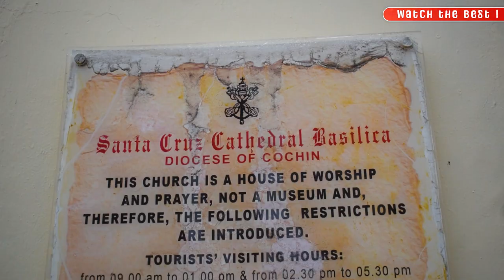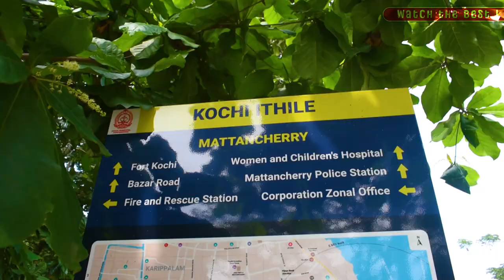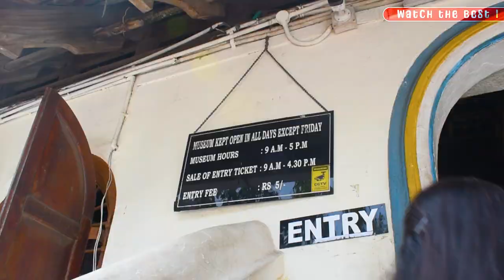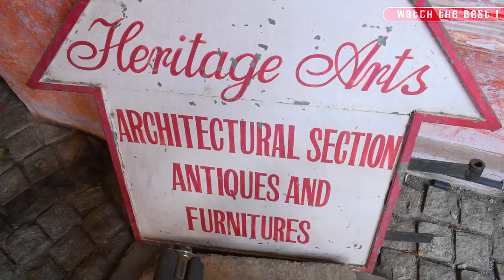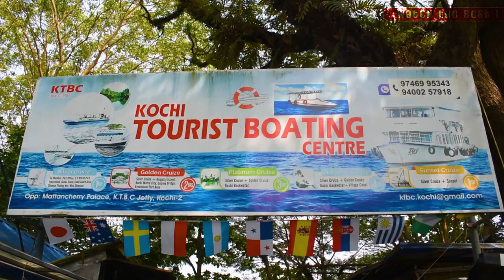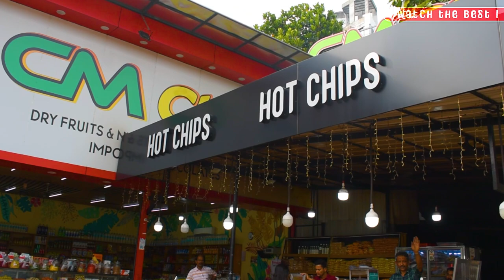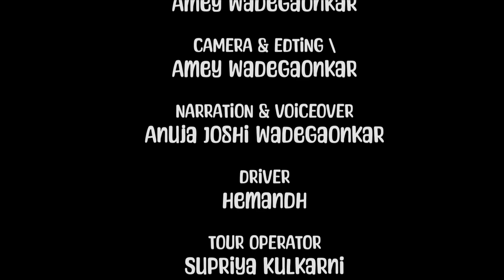ENCHANTING KERALA | PART 6 | Last Episode | "God's own country" | TRAVEL VLOG | 2023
Created By - Amey wadegaonkar
Voice-over By - @anujajoshi929

Welcome to our YouTube video all about Kerala, a beautiful state located on India's tropical Malabar Coast. With almost 600km of Arabian Sea shoreline, Kerala is renowned for its stunning palm-lined beaches and tranquil backwaters.

However, Kerala is much more than just its beautiful coastline. Inland, you will find the majestic Western Ghats, a mountain range that supports a variety of plantations including tea, coffee, and spices. The region is also home to a diverse range of wildlife, with national parks such as Eravikulam and Periyar, and sanctuaries like Wayanad, where you can spot elephants, langur monkeys, and tigers.

But Kerala's allure goes beyond its natural beauty. The state's unique culture and traditions, combined with its diverse demographics, have made it one of the most popular tourist destinations in India. Visitors can experience a range of activities, including Ayurvedic treatments, attending local festivals and ceremonies, and indulging in the delicious local cuisine.

So whether you're looking to unwind on a palm-fringed beach, explore the stunning Western Ghats, or immerse yourself in the vibrant local culture, Kerala truly has something for everyone. Don't miss out on the opportunity to experience the magic of this beautiful state – start planning your trip today!

LOCATIONS SHOWN IN VIDEO : -
CHEEYAPPARA WATERFALLS -

Periyar National Park
പെരിയാർ നാഷണൽ പാർക്ക്

Thanneermukkom Bund
തണ്ണീർമുക്കം ബണ്ട്

Santa Cruz Cathedral Basilica Fort Kochi
സാന്ത ക്രൂസ് കത്തീഡ്രൽ ബസിലിക്ക

Mattancherry Palace
മട്ടാഞ്ചേരി കൊട്ടാരം

Jew Town
ജ്യൂ ടൗൺ

Chinese Fishing Nets
ചീനവല

VIDEO TIMESTAMP -
00:00 - INTRO
00:48 - TITTLE
01:28 - MORNING ON BOAT
02:17 - BOATHOUSE CHECKOUT
02:22 - MAHADEV TEMPLE
03:39 - Santa Cruz Cathedral Basilica Fort Kochi
05:09 - Chinese Fishing Nets
05:50 - Dutch Palace
06:34 - JEW TOWN
09:13 - HOT CHIPS
09:51 - COCHIN AIRPORT
10:57 - WAY BACK TO HOME
11:21 - END OF KERALA JOURNEY
11:24 - END CREDITS

Watch the best
watch the best